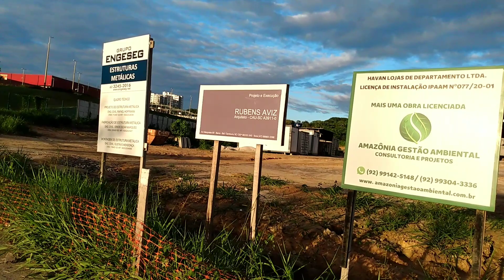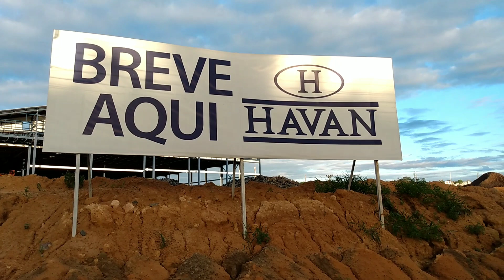NOVA LOJA DA HAVAN EM CONSTRUÇÅO EM MANAUS.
A nova loja da Havan está em construçåo na avenida dar torres em Manaus .A nova loja da Havan Manaus será ampla com grande estacionamento e grande variedade de produtos. A loja Havan Manaus da avenida das torres será a segunda loja do grupo Havan que vai abrir em Manaus.